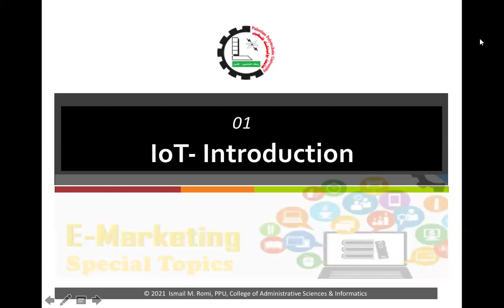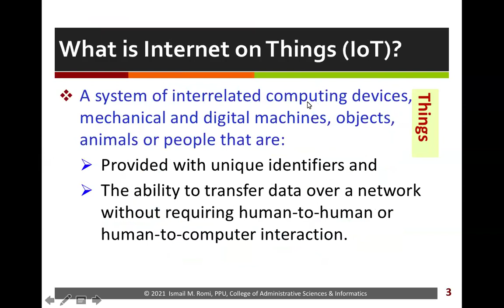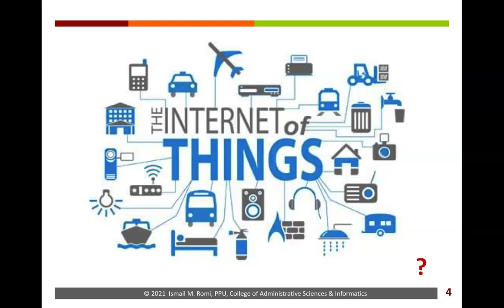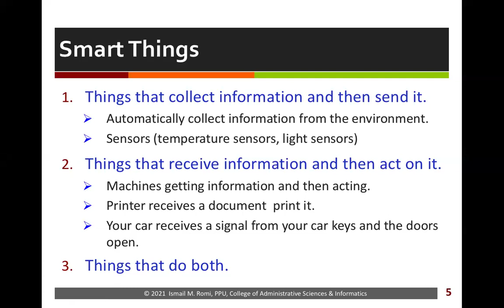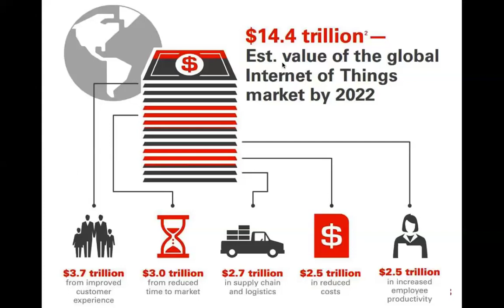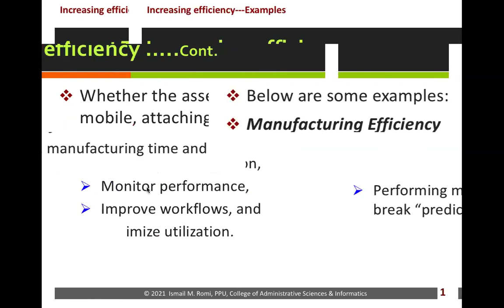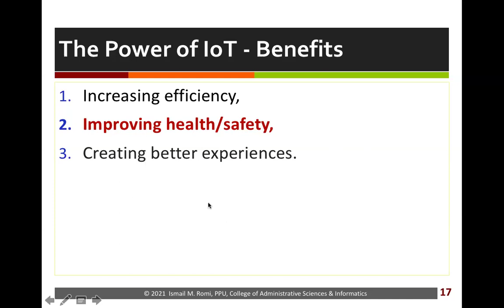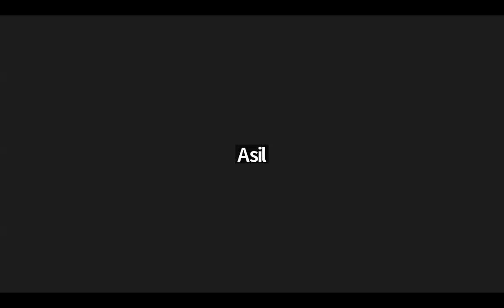IST 03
IoT Introduction